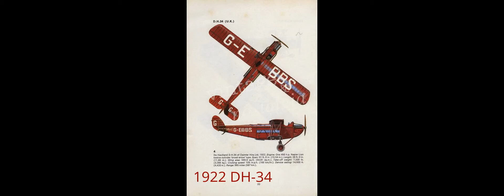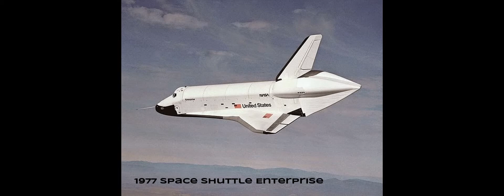History of airplanes in pictures since 1900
Airplane history in pictures since the year 1900. A mix of aircraft since 1900 all the way up to what future aircraft may look like. Enjoy!